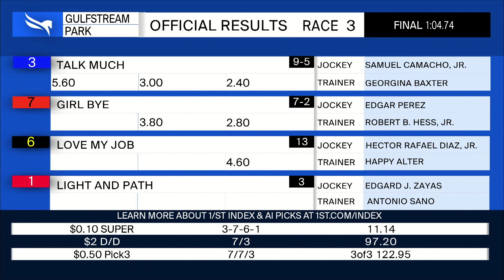Gulfstream Park October 6, 2023 Race 3